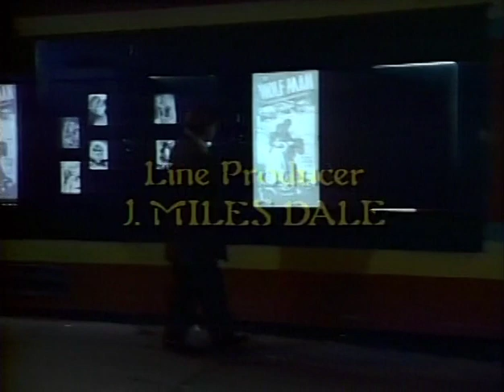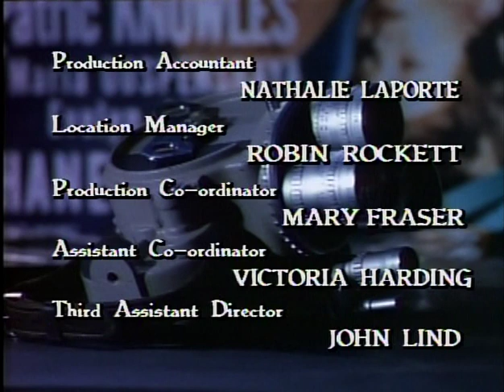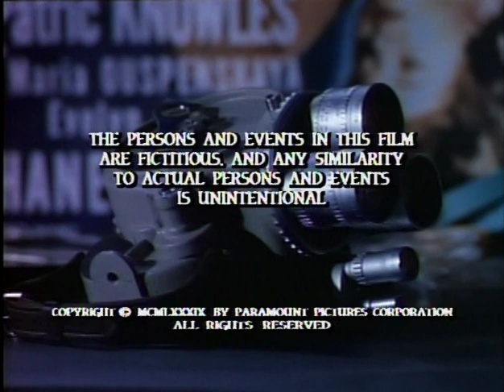Venerdì 13 Stagione 2 ep 42 Scarlet Cinema